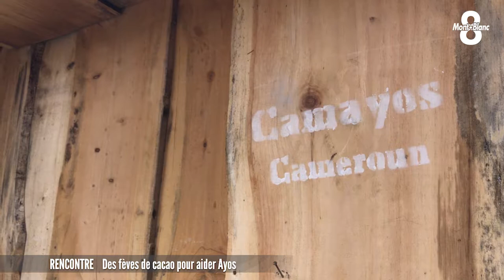Des fèves pour aider Ayos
Les chocolats de l’association Camayos sont fabriqués à Chainaz-les-Frasses en Haute-Savoie. Les fèves utilisées pour la production viennent quant à elles du Cameroun et plus précisément d’Ayos. Le petit village n’a ni eau ni électricité mais il pourrait se développer grâce à la volonté d’un homme. Fabrice PETITGENET a découvert il y a quelques années un trésor caché dans la brousse. C’est une rencontre signée Victoria Lopes.